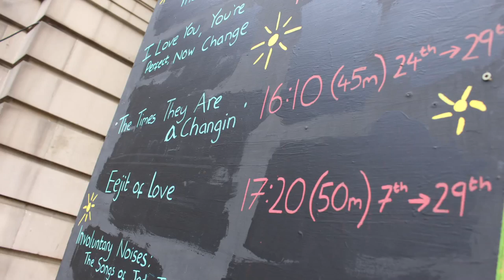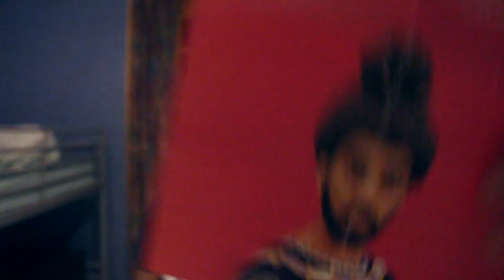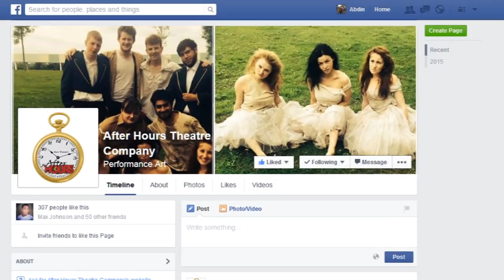Edinburgh 2015: Our First Day (Vlog 1)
Here's the first vlog of Edinburgh! :)

 Like After Hours Theatre Company's Facebook page which I'm in and update :)